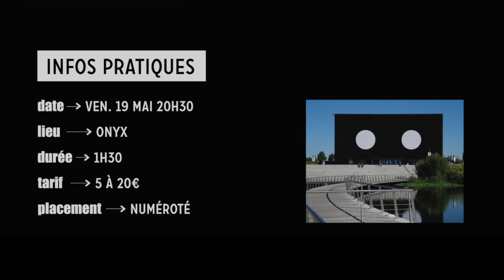Malentendus / THÉÂTRE ONYX - spectacle FR-LSF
Pour la saison 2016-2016, ONYX sélectionne 6 spectacles visuels naturellement accessibles aux sourds et malentendants et 1 spectacle bilingue français-LSF

MALENTENDUS, L'ENFANT INEXACT - Cie des Lumas
Spectacle bilingue d’après le roman Malentendus de Bertrand Leclair.
Malentendus retrace le parcours d’un jeune homme né sourd dans une famille bourgeoise. Enfant, puis adolescent, il est contraint à l’oralisme par un père autoritaire qui ne veut pas entendre parler de la langue des signes. Isolé, il invente ses propres langages. Héros malgré lui, il « se sauve » finalement... en fuyant le domicile familial.
Le retour dans la « maison de la tyrannie de la parole » aura lieu dans les années 2000, où il retrouve son frère et sa sœur, pour trancher les questions relatives à l’héritage familial. C’est depuis cette scène cathartique, où les différents langages des protagonistes vont se dévoiler et se confronter, que le spectacle débute.
La distribution est composée d'acteurs parlants ou/et signants, sourds et entendants. La surdité y dévoile son histoire, aussi méconnue que violente, et devient le révélateur de ce que projettent les parents (et par extension la société) sur leurs enfants.
Le spectacle sera suivi d’un échange avec les artistes en présence d’une interprète.
→ VENDREDI 19 MAI 20H30 A ONYX